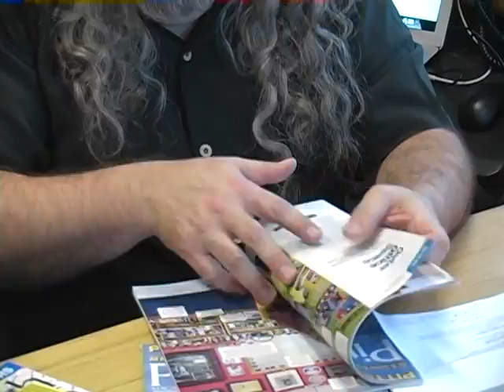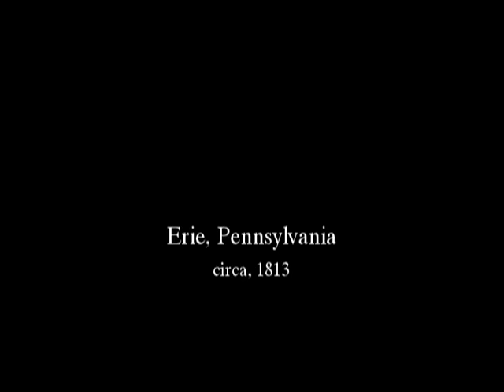Don't Give Up the Ship - Trailer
Transition/Trailer produced by Paul Moore and  Kurt Sahlmann.  For War 1812-13 Battle of Lake Erie .  Parabolis